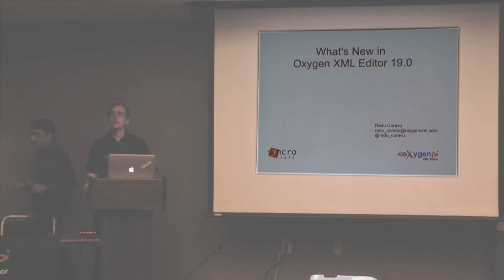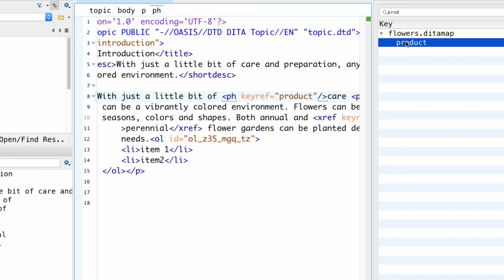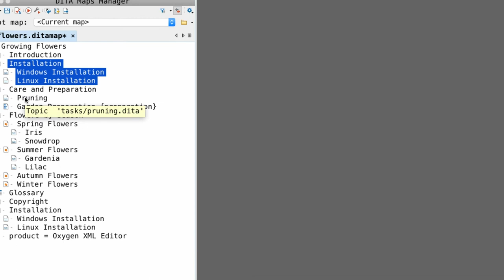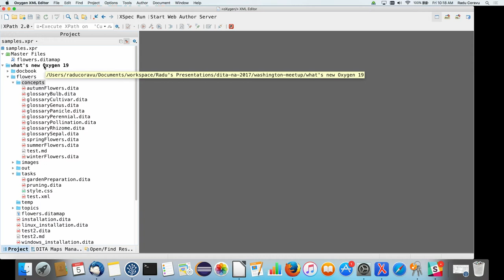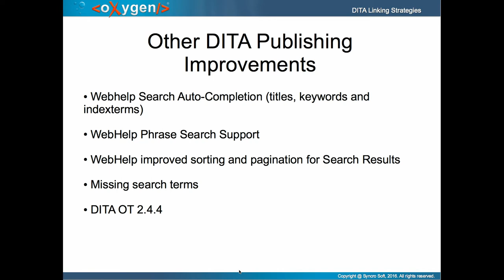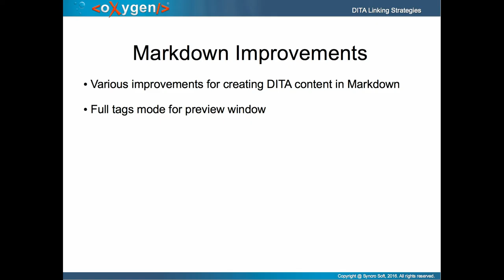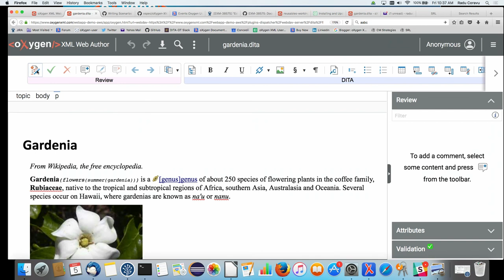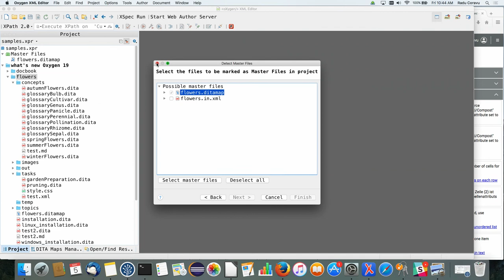"What is new in Oxygen XML Editor 19" - Radu Coravu, Oxygen Users Meetup - Washington 2017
Discover the new additions in the latest Oxygen release, version 19.0